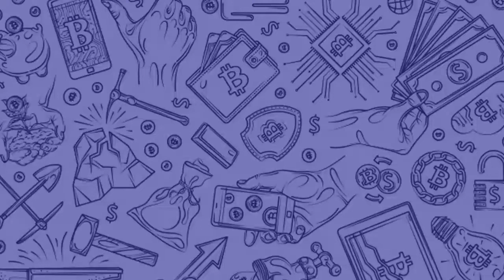Crypto on the go - Episode 1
Join us today for our first episode of CryptoOnTheGo with @jibsss_a, as we share trending Crypto updates.

Here's a rundown of all the juicy crypto updates from the past weeks.

1. FTX finalizes deal with LedgerX.

2. MasterCard partners with Bakkt inorder to offer Merchants in the USA crypto-related services.

3. Tesla revealed they may soon start accepting cryptocurrencies again.

4.Robinhood crypto earnings decline by 78%.

5. President Nayib Bukele of El Salvador announced he bought the dip.

6. Shiba Inu flipped doge in Market capitalization.

Follow us for more exciting crypto-updates!.